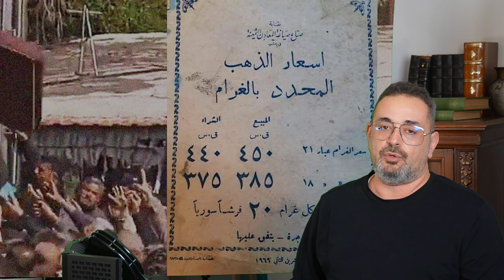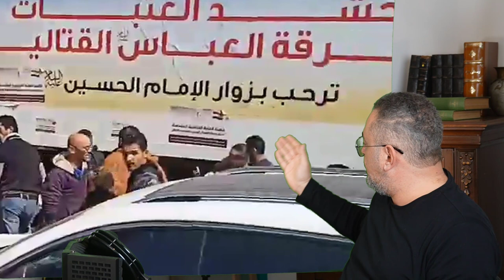شاهد : الى هذا الحد بات الشعب السوري "محتاج" ؟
مقطع فيديو انتشر على السوشيال ميديا لتوزيع المساعدات على اهالي اللاذقية بشكل غير لائق يثير استياء السوريين ، تضائل فرص العمل وتحول العمل الى سخرة مع وجود مشاريع خبيثة للتغلعل والسيطرة على المجتمع السوري يجعلنا نقف امام معضلة وجودية تهدد السوريين..